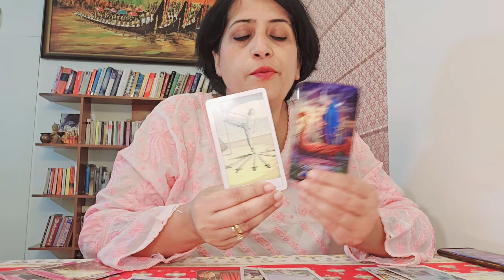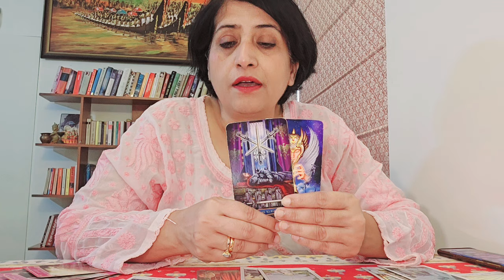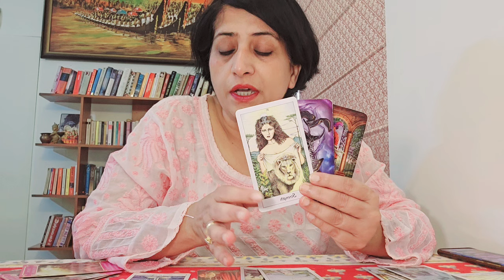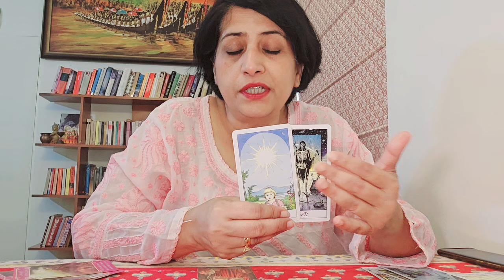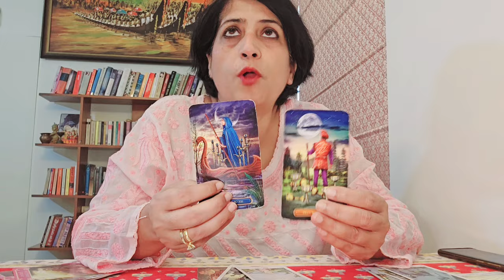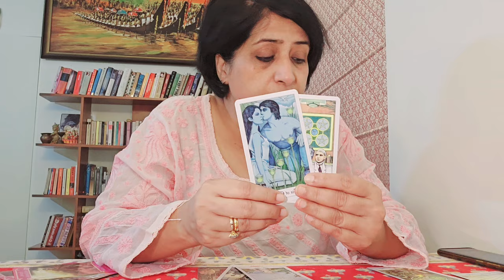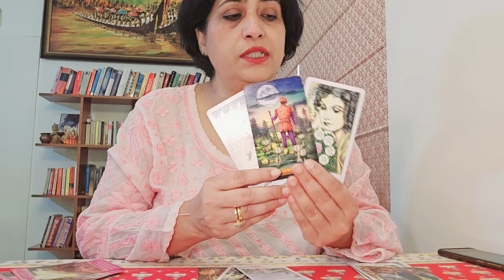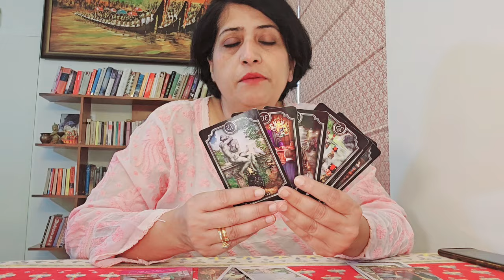Cancer ♋️ Recovery, restoration and a restart. (22nd-29th)